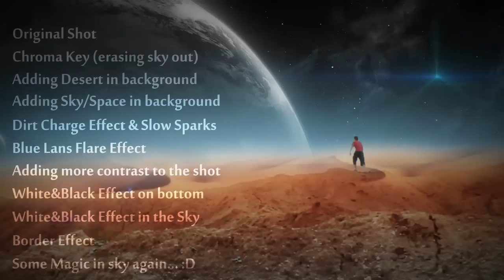Mars Mission VFX Breakdown - The Pyroman Production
Produkcija: The Pyroman Production

Hey! ;) Here is our "Behind the scenes" video of the Mars Mission. It shows how we made some effects and the look before and after.